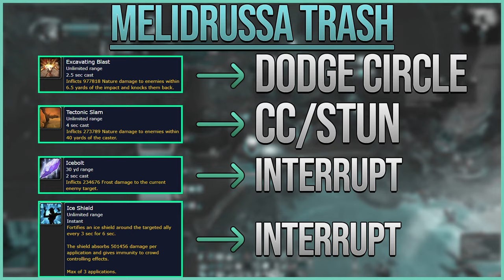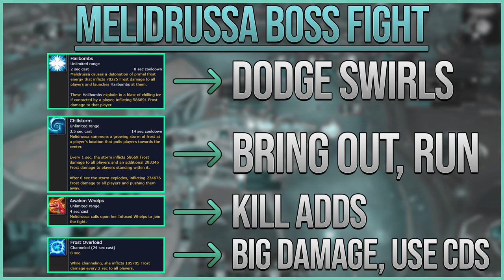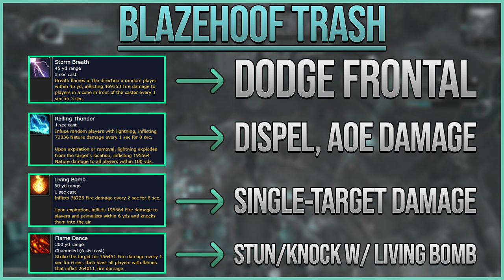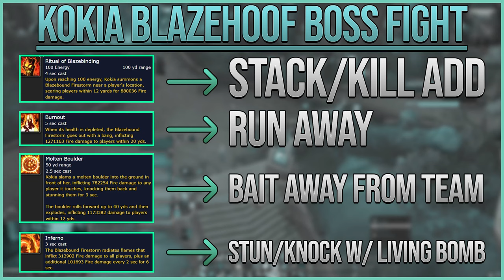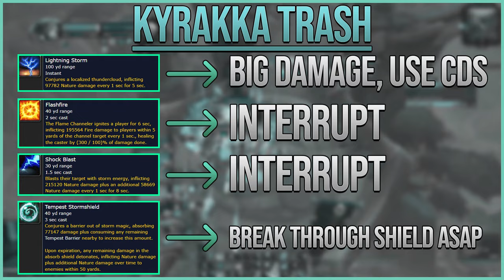Mysticall | FISTWEAVE +12 Ruby Life Pools 2 CHEST! - 10.2.7 Dragonflight Mistweaver Monk Mythic+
Time Stamps:
00:00 Intro
00:18 Talents/Breakdown
01:28 Melidrussa Trash
05:01 Melidrussa Boss Fight
07:23 Blazehoof Trash
13:39 Blazehoof Boss Fight
15:41 Kyrakka Trash
19:21 Kyrakka Boss Fight
21:20 Outro